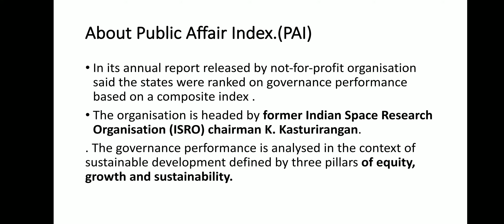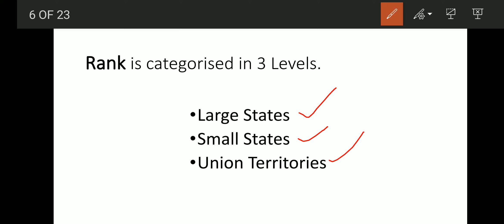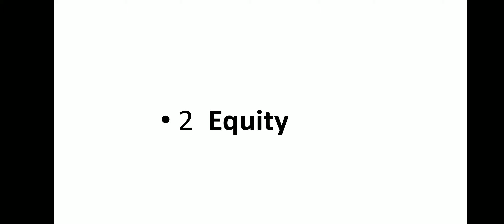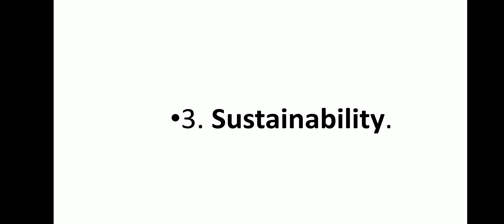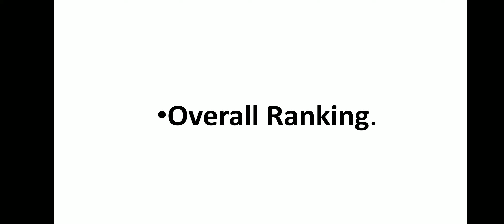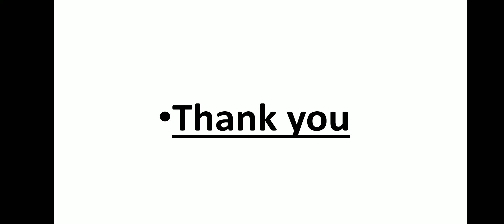Public Affairs Index,( Malayalam)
An important current affairs topic for all exams.